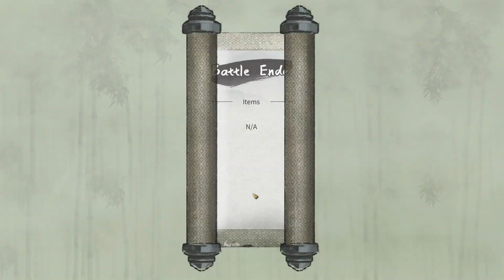Tale of Immortal - Como ficar Forte sem mudar de Reino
Mostrando como deixar um personagem forte sem mudar de Reino (Realm).